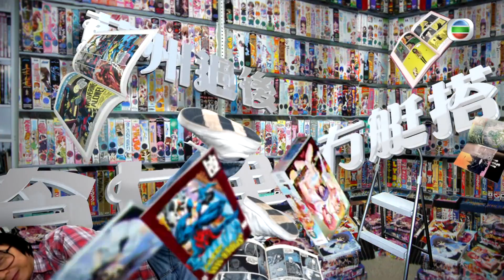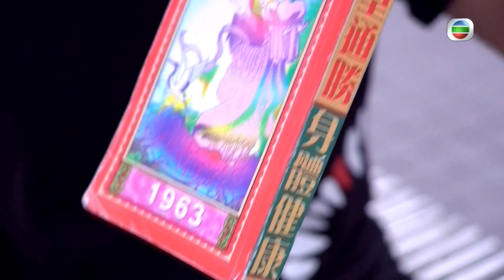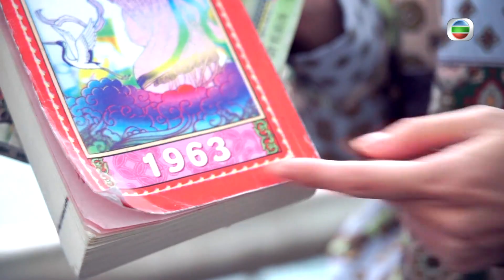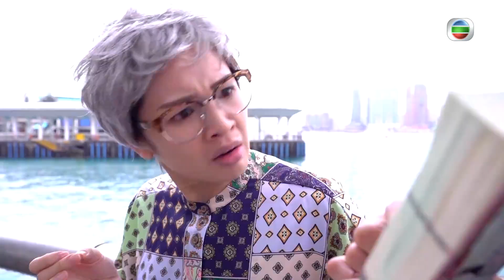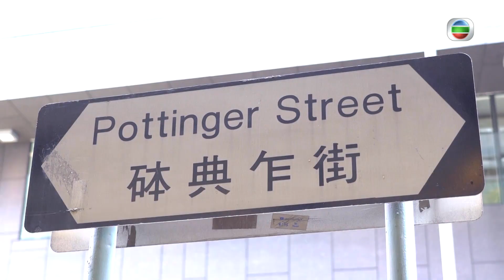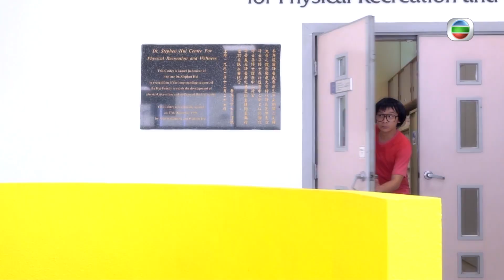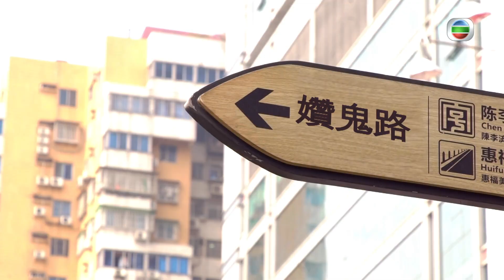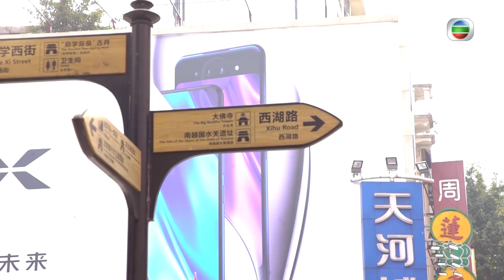火水哥「狗衝」週記 | 粵講粵㜺鬼 SR4 #11 | 鄧智堅、戴祖儀、許文軒 | 粵語中字 | TVB 2019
Cantoxicating  SR4《粵講粵㜺鬼 SR4》(主持: 鄧智堅、戴祖儀、許文軒) 粵語「㜺鬼」傳神，博大精深，香港不少俗話亦源自廣東省各地。㜺鬼大使麥美恩遂將探索版圖擴展至中國，並找來鄧智堅、戴祖儀、許文軒加入「㜺鬼導賞團」，深入廣州等內地城市，發掘相關的有趣典故及出處。專業粵語及典故專家亦會現身，追源溯古引經據典，揭示貼地粵語的魅力所在。此外，喜歡扮鬼扮馬的鄧智堅還於節目化身單身宅男，透過他追求一眾「女神」的過程，讓大家了解多個俗語及術語的含意。